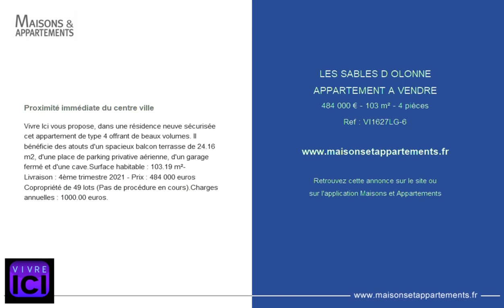LES SABLES D OLONNE - APPARTEMENT A VENDRE - 484 000 € - 103 m² - 4 pièces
Référence : VI1627LG-6

Proximité immédiate du centre ville
Vivre Ici vous propose, dans une résidence neuve sécurisée cet appartement de type 4 offrant de beaux volumes. Il bénéficie des atouts d'un spacieux balcon terrasse de 24.16 m2, d'une place de parking privative aérienne, d'un garage fermé et d'une cave.Surface habitable : 103.19 m²- Livraison : 4ème trimestre 2021 - Prix : 484 000 euros Copropriété de 49 lots (Pas de procédure en cours).Charges annuelles : 1000.00 euros.

Cette annonce vous est proposée par l'agence VIVRE ICI CHATEAU D'OLONNE